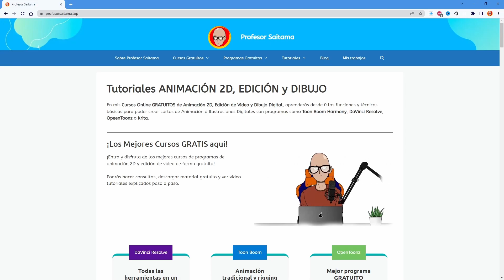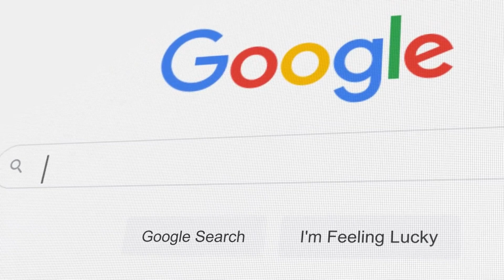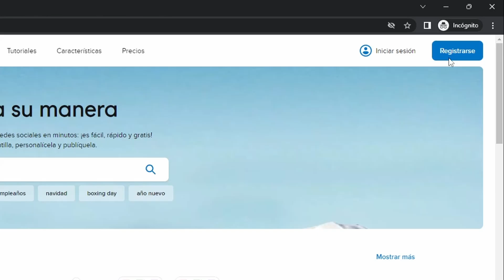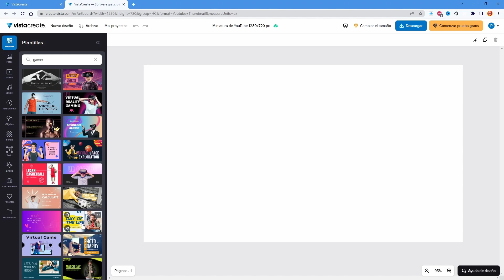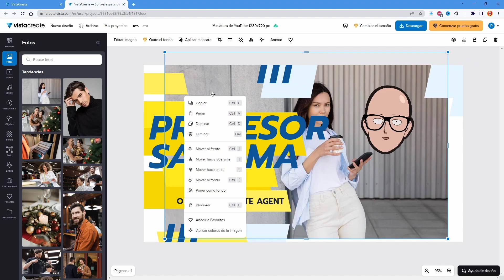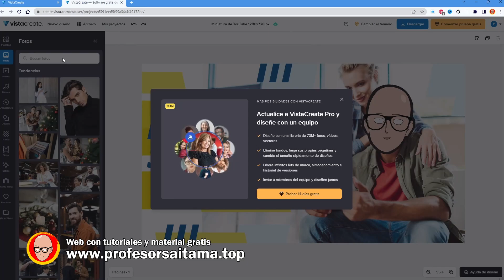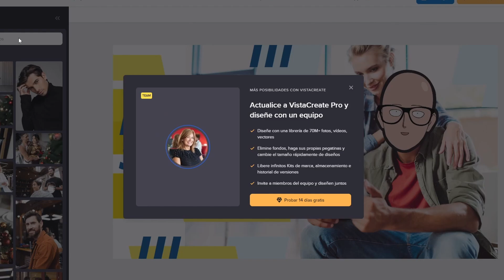La MEJOR Alternativa a Canva GRATIS 🎆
😲 ¿Quieres conocer la MEJOR Alternativa de Canva?
✅ ¡Consigue una aplicación MEJOR que CANVA y GRATIS!

¿Quieres utilizar Canva en su versión PRO? En ese caso, te voy a decir que tienes una alternativa GRATUITA en la que también dispones de plantillas y muchas de sus funcionalidades.

La maravillosa aplicación se llama VistaCreate, y es una herramienta online para diseño gráfico y vídeo, que te ayudará a crear diseños de forma sencilla, pero una apariencia profesional, gracias a sus plantillas o creando algo desde 0, pero con la facilidad que otros programas no proporcionan.

Además, te dejo por aquí un artículo en el que explico más en detalle como funciona la aplicación: